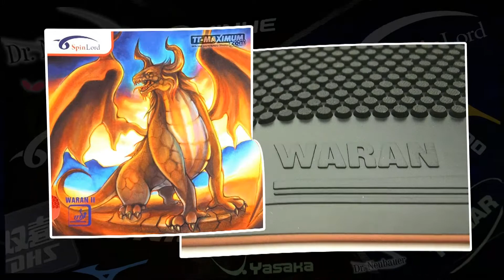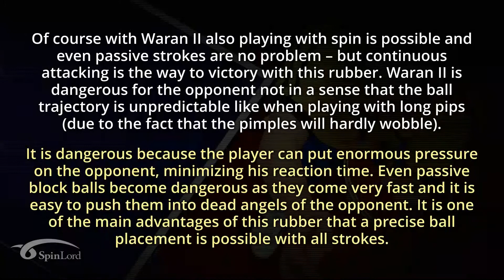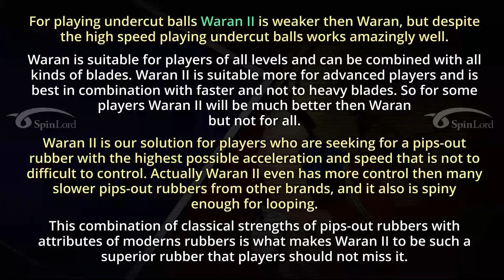SPINLORD Waran II - ultra powerful short pips test & review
to learn more about SPINLORD table tennis rubbers, blades and other products.